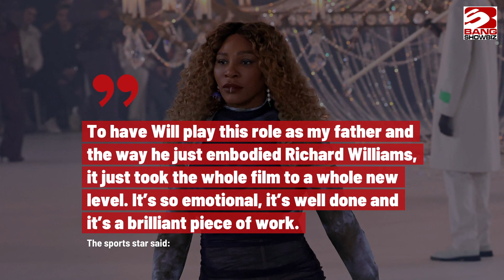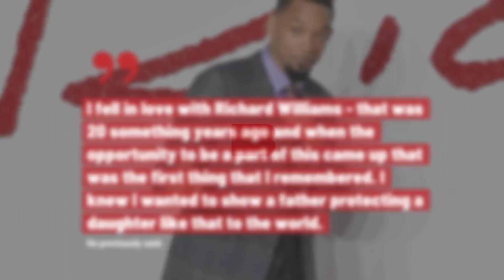Will Smith has won his first BAFTA!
Will Smith won the BAFTA for Best Leading Actor for his role as Richard Williams in 'King Richard'.